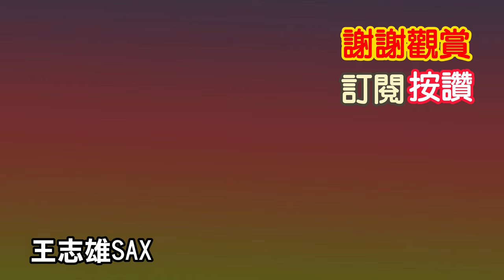胭脂花（陳淑萍） 王志雄薩克斯風 暨 油畫棒作品欣賞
王志雄薩克斯風  胭脂花（陳淑萍）
王志雄油畫棒作品欣賞